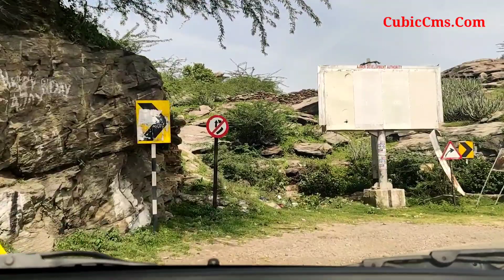Pushkar to Ajmer | Wonderful Valley Route.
Hello Friends

In this I have captured my journey from Pushkar to Ajmer valley. This valley is amazing, beautiful and dangerous also. Don't forget to enjoy this route while visit to Ajmer. You will found a great view &va perticular area to click an amazing pictures where the great warrior & king Maharana Pratap's statue with his famous horse "Chetak" is also present.